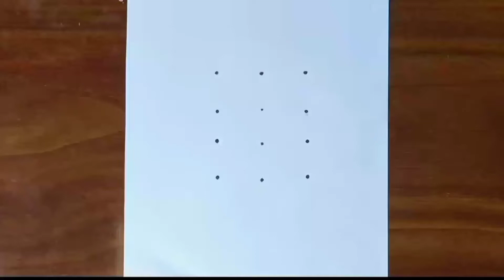How to draw easy girl from 12 points || Dots drawing || Girl Drawing step by step